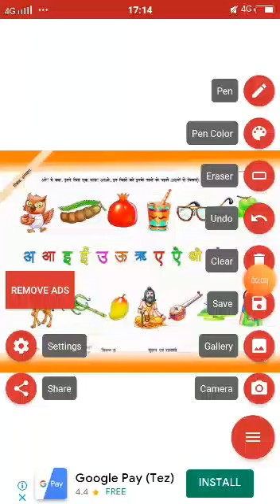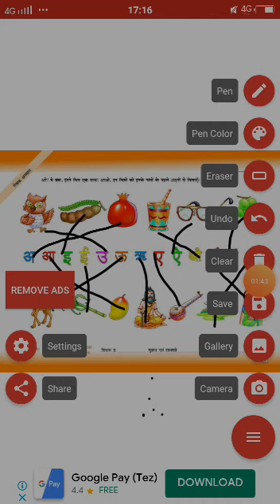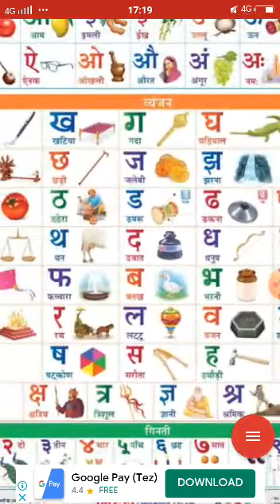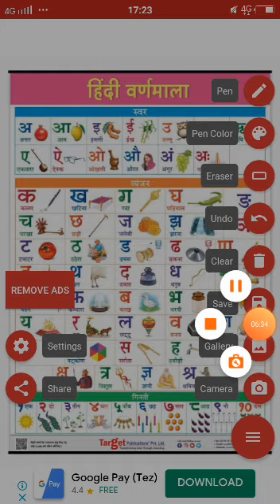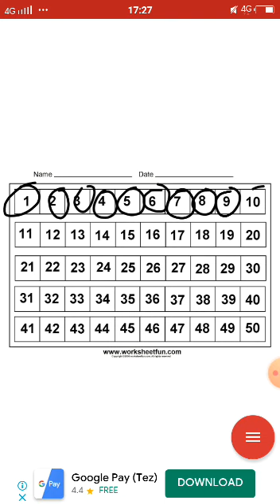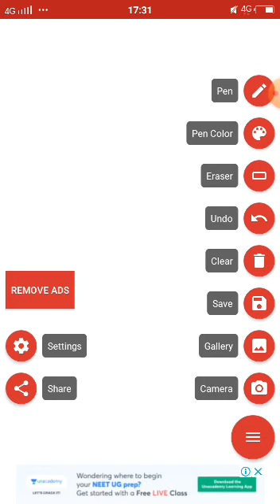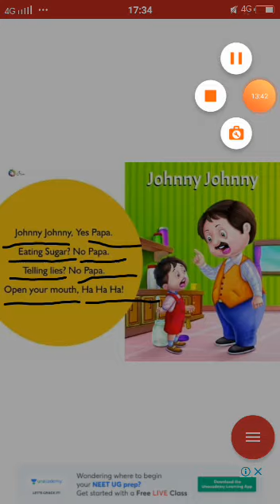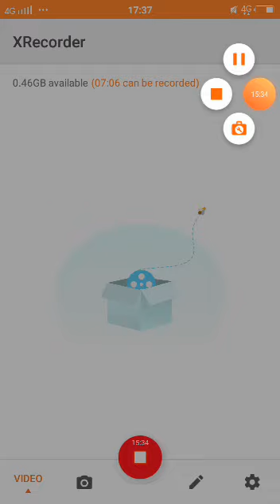Pooja miss class Nursery &UKG with SS public school deorhi.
This video will very helpful to your kids